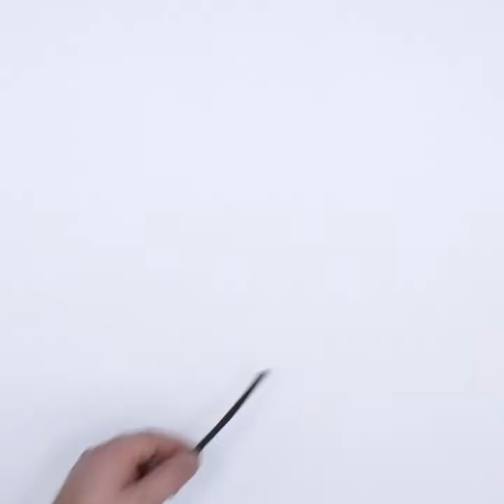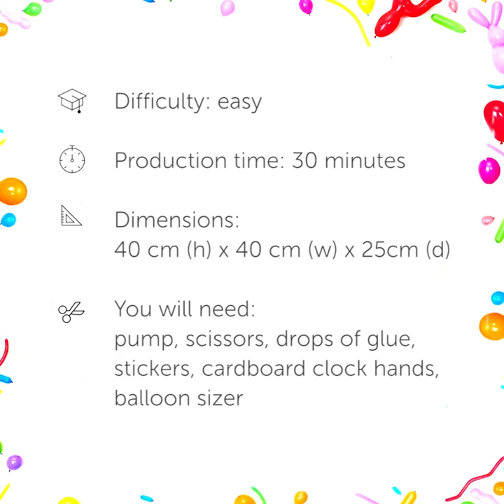New Year's Clock Balloon Sculpture Tutorial: Countdown to Midnight!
Get ready to ring in the new year with our Gemar Balloonista tutorial! 🎈⏰

Learn how to create a festive clock balloon sculpture that will be the highlight of your New Year's celebration.
Tutorial #092 - As the clock ticks closer to midnight, capture the excitement of the countdown with this clever and eye-catching balloon sculpture. Follow along with our step-by-step video tutorial to learn how to craft this fun and festive centerpiece.

With easy-to-follow instructions and helpful tips, you'll be able to create a memorable decoration that will have everyone counting down the seconds until the new year. Don't miss out on the fun - watch our tutorial now and get ready to welcome 2023 in style! 🎉🕰️